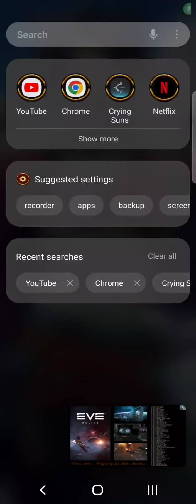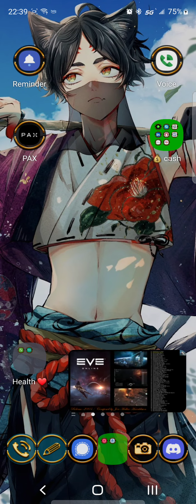sawing meat? cat gut straying. whens a thing put back like wayward pines?